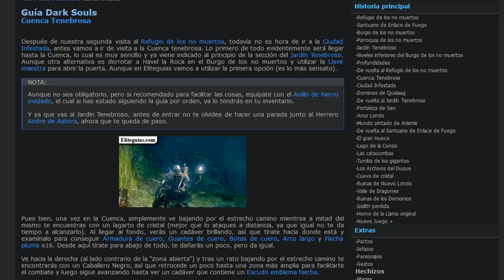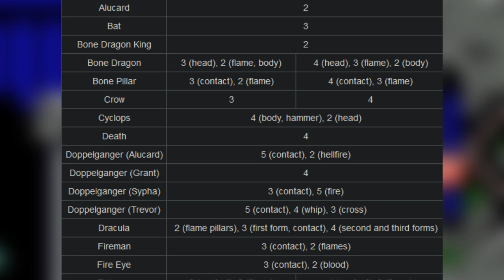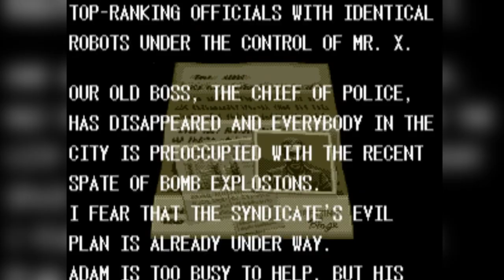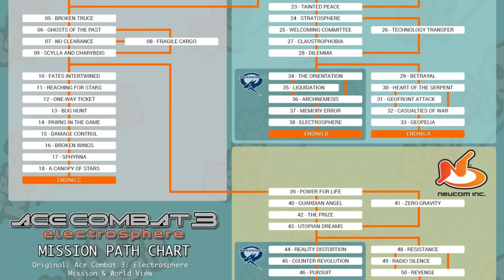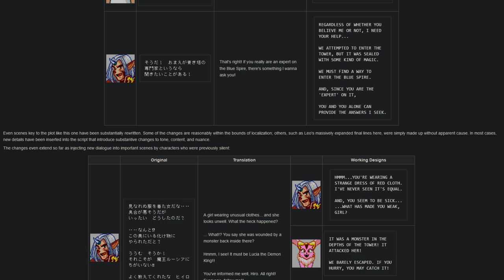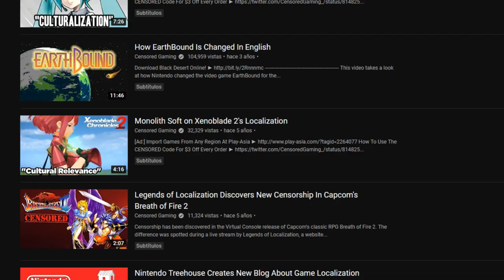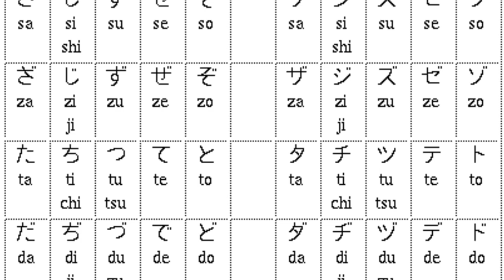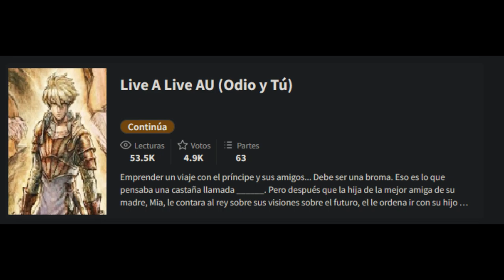El VANDALISMO en la Localización de Videojuegos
Aprender inglés para poder jugar un juego que esperabas de hace mucho pero no salió en español siempre es una molestia, pero... y si ocurre que la versión inglesa es bastante diferente de lo que creiamos?

Bienvenidos al decimonoveno video de "La Mesita Anacrónica", en donde hablaremos de traducciones, adaptaciones y localizaciones poco eficientes de los videojuegos, más concretamente, de uno ocurrido recientemente.

..:: TIME LINE ::..

0:00 Intro
1:43 Localización Lúdica Con Castlevania 3
3:56 Localización Narrativa Con Streets of Rage 3
7:14 Localización Narrativa Con Ace Combat 3
8:57 ¿Por qué Vandalismo?
10:47 La Localización de Live A Live
13:39 SPOILERS DE LIVE A LIVE
24:08 Conclusion

..:: CREDITOS ::..

Edición, Diseño y Metraje: Adhemar Casal.
Guion y Revisión: Alpha_bit, Adhemar Casal, ZeifWagner.
Locución: Adhemar Casal, Alpha_Bit de fondo.

Programas usados: NVIDIA Shadow Play, Audacity, Adobe Photoshop CC 2020, Adobe After Effects CC 2020 y Vegas Pro 19

Videojuegos mostrados: berserk millennium empire arc: chapter of the holy demon war, the legend of zelda links awakening dx, dark souls, digimon survive, final fantasy vii, the king of fighters 96, lego indiana jones the videogame, fallout new vegas, the elder scrolls iv oblivion, mary skelter nightmares, bully scolarship edition, doki english school, persona 2 innocent sin, mega man, fire emblem fates, digimon world, live a live, final fight, mega man legends, revelations shin megami tensei persona, actraiser, castlevania 3 dracula's curse, contra the hard corps, phantasy star iv, final fantasy legend 2, saga 2 hihou densetsu, streets of rage 3, ace combat 3 electrophese, gungrave, dmc devil may cry, silhouette mirage, lunar the eternal blue, lunar the silver star, final fantasy iv, breath of fire 2, wild arms 2, mother, the legend of heroes trails in the sky sc, donkey kong 64, super mario 64, digimon world 3 2003, persona 3, the great ace attorney,

Series mostradas: amphibia, steven universe future, spongebob squarepants, the simpsons, kaguya-sama war is love.

Musica usada: El OST de Mega Man 8, Mega Man & Bass, Ocarina of Time, Circus Charlie, Live A Live

El footage mostrado es una combinación de gameplays míos y de otros canales de youtube, en especial  dokurokun, ricetopaz, bai gaming, world of longplays, survival horror network, legends of localization, the cutting room floor, nintendo complete, omegavalwin, longplay archive,  nakokan.

..:: MÁS CONTENIDO ::..